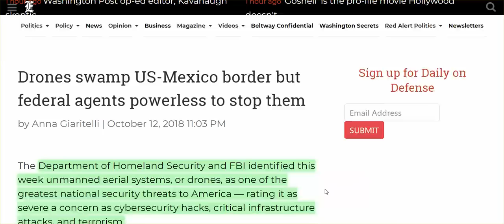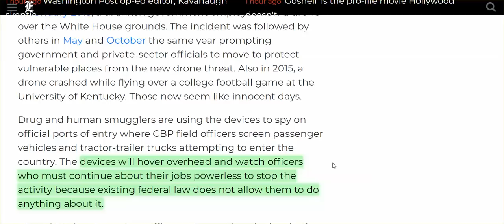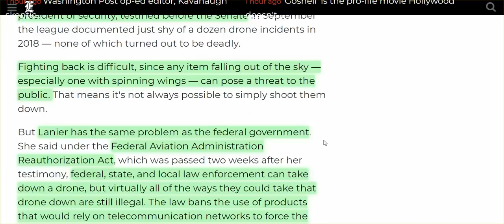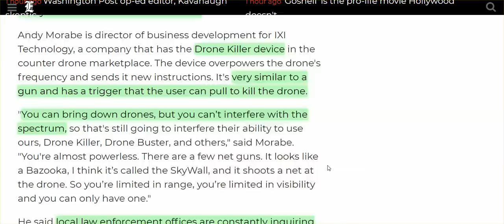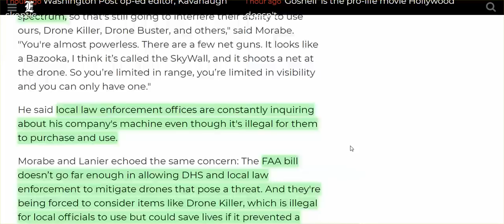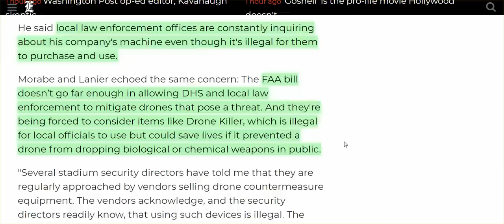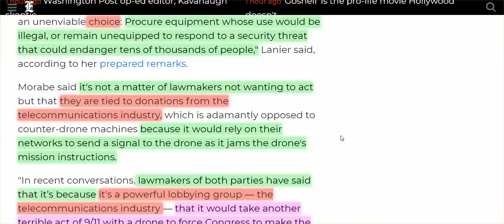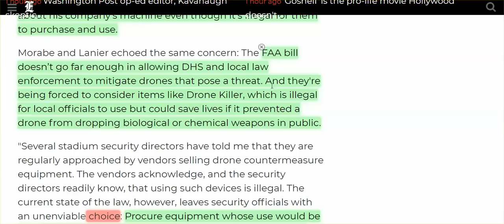Let's Analyze MSM Horseshit Re: It's Illegal For Fed Gov't To Protect You From Killer Drones